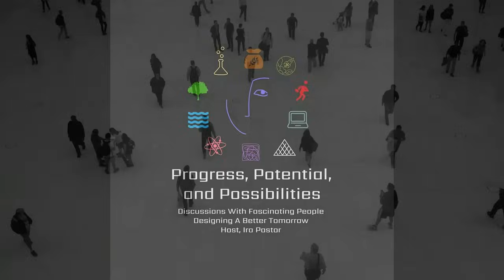Dr. Tristan Colonius, DVM - Chief Veterinary Officer & Deputy Director for Science Policy, CVM, FDA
Dr. Tristan Colonius, DVM is the Chief Veterinary Officer and Deputy Director for Science Policy at FDA’s Center for Veterinary Medicine ( CVM

Dr. Colonius previously worked in various positions at FDA, including as Deputy Chief of Staff to Commissioner Dr. Robert Califf and as an International Policy Analyst.

During his career at FDA, Dr. Colonius has been working on numerous initiatives including the Animal and Veterinary Innovation Agenda, One Health, Intentional Genomic Alterations in animals,  and zootechnical animal feed substances (ZAFS) among many other programs at CVM.

Prior to joining FDA, Dr. Colonius held positions in the US Senate and US Department of Agriculture.

Dr.  Colonius came to the Hill as an American Association for the Advancement of Science (AAAS) Science and Technology fellow in 2012 in Senator Kirsten Gillibrand’s (NY) office and worked to help pass the Agricultural Act of 2014 (the “Farm Bill”) renewal.

Dr. Colonius then went to work for Senator Diane Feinstein, first as a Legislative Assistant and then as her Deputy Legislative Director. While in Senator Feinstein’s office, Dr. Colonius worked on disaster preparedness, climate resiliency, emerging public health threats, homeland security, federal science policy, and animal welfare/conservation.

Dr. Colonius holds a BA in Political Science and Doctor of Veterinary Medicine from Louisiana State University, as well as a Master of Public Administration from the University of Illinois.

Important Episode Link

The Animal and Veterinary Innovation Agenda - Center for Veterinary Medicine (CVM) - FDA